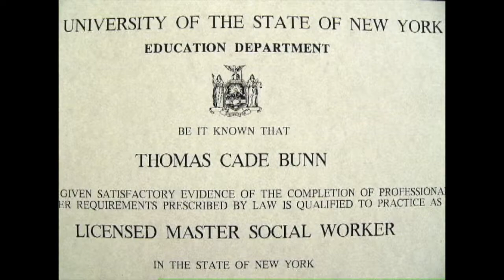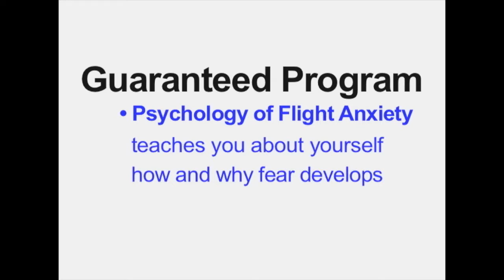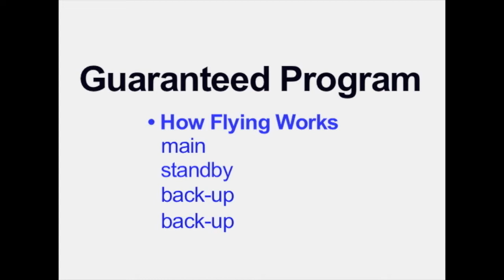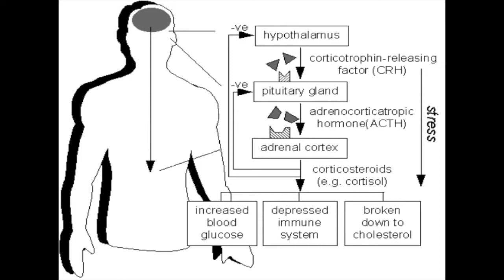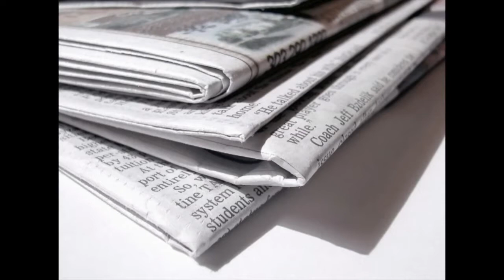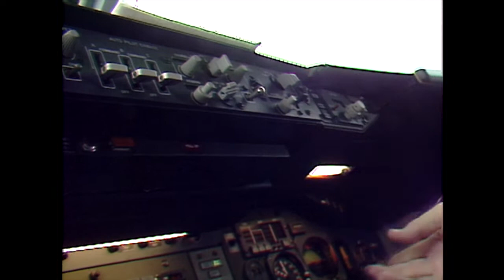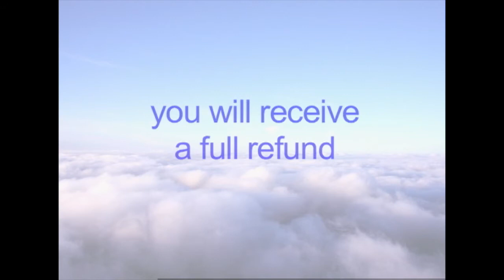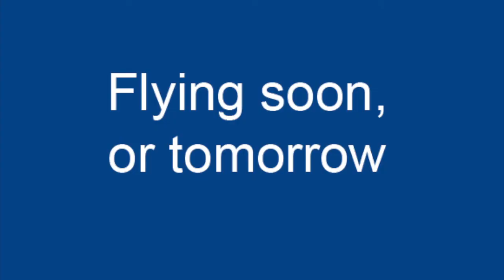Everything You Should Know About The SOAR Fear of Flying Course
Licensed therapist and retired airline captain Tom Bunn LCSW explains what causes fear of flying and how SOAR is is guaranteed to overcome it.